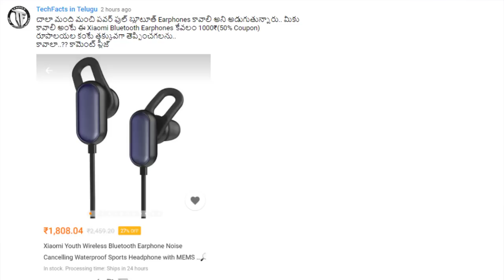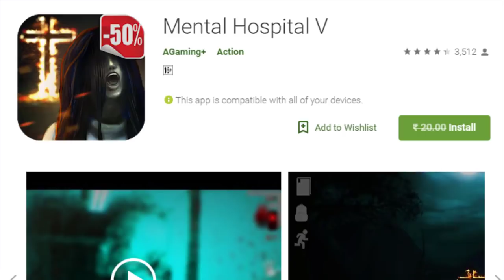TFT#103,MOTO G6+ Pie,Airtel Yearly Plans,Samsung M10 & M20 Pie,Note 3 Last Update,Pixel 3 XL Blast.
Hai Friends...

TFT#103,
MOTO G6+ Pie,
Airtel Yearly Plans,
Samsung M10 & M20 Pie,
Note 3 Last Update,
Pixel 3 XL Blast.

3.

❤️❤️My Unboxing Videos❤️❤️ redmi note 7 india realme a1 price in india realme a1 specifications